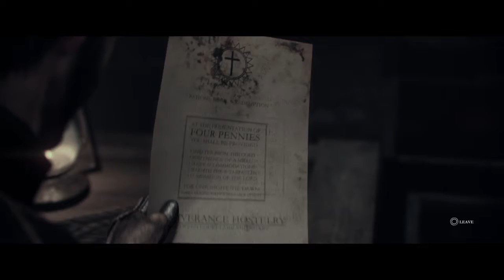The Order: 1886.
Playing some of the Order 1886 for the first time.